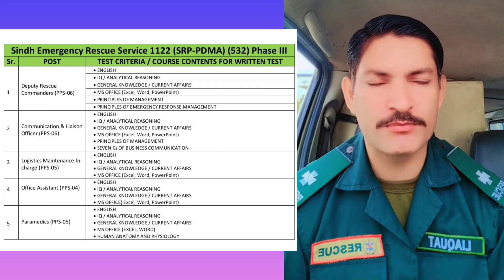Aap k question k jawab || Rescue 1122 jobs || how to apply rescue 1122 || rescue 1122 jobs 2023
Join My WhatsApp Group for Further Updates

Rescue 1122 new job 2023 | Rescue 1122 | Punjab Jobs | Sindh Jobs| How to apply Rescue 1122

rescue 1122 training
rescue 1122 pakistan best service
rescue 1122 jobs online apply 2023
rescue 1122 jobs advertisement 2023
punjab rescue 1122 jobs 2023
rescue 1122 jobs online apply
rescue 1122 jobs 2022 punjab
1122 jobs
rescue 1122 new jobs 2022
1122 jobs 2023
rescue 1122 new jobs